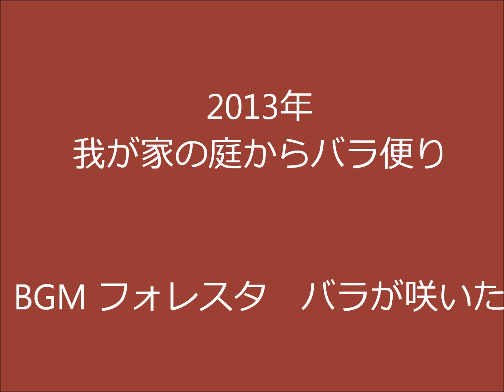我が家の庭からバラ便り BGM:フォレスタ バラが咲いた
今年もまたバラの季節がやって来ました。我が家の庭にもバラが満開となりました。
同じバラでも毎年咲く姿　色合い　香りも少しずつ違った風情を見せてくれます。
画面はなるべく大きくしてご覧ください。